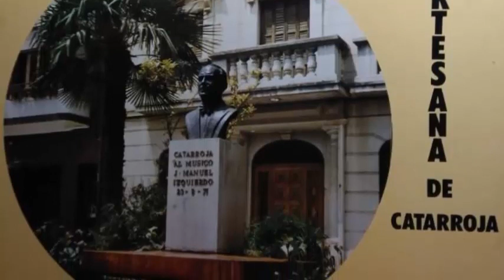PCH - "Espíritu Valenciano". El autor, Salvador Chuliá, dirige "La Artesana" de Catarroja (1980)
"Espíritu Valenciano" (también conocida como "Espíritu Levantino").
Compositor: Salvador Chuliá Hernández (1944).

"Obra dedicada en memoria de su querido padre, Arturo Chuliá Aranda".

Suite para Banda Sinfónica en tres movimientos:
0:00 I. Meditación
5:00 II. Canción de cuna
9:34 III. Valencianía

"La Artesana" de Catarroja (1980).
Director: Salvador Chuliá Hernández

LP "Música Valenciana para Banda" (discos CBS, 1980).